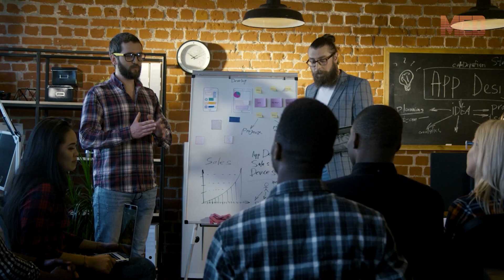Vladimir Grbić - Predaja je gora od poraza (motivacioni govor)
► Govornik: Vladimir Grbić, srpski odbojkaš, reprezentativac Jugoslavije i Srbije do 2009. godine, olimpijski šampion 2000. godine

Izvor: Eimisje "TV lica", "Agape".